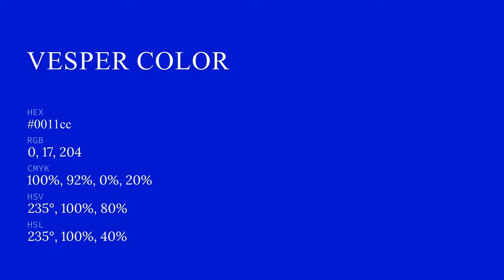Vesper color 0011cc hex color - Blue color - Warm color 0011cc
What color is Vesper ? 0011cc hex color - Blue color - Warm color 0011cc

Hex 0011cc Color Code is also known as Vesper color.